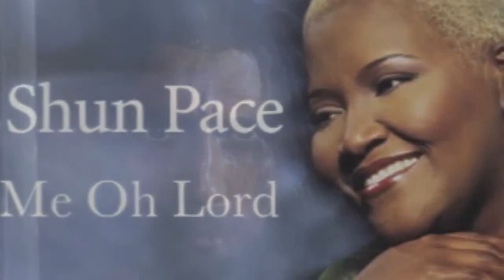LaShun Pace ~ It's Me Oh Lord (HD)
Album: Reborn

Tarrian LaShun Pace (sometimes credited as LaShun Pace Rhodes or Shun Pace Rhodes) is an American gospel singer, Stellar Award winner, and evangelist. Born in Atlanta, Georgia in 1956 and raised in a small community called Poole Creek, Pace first emerged during the mid-1970s, performing alongside her siblings in the group The Anointed Pace Sisters. Her singing and ministering skills were further honed while she toured with the Rev. Gene Martin and the Action Revival Team, and in 1988 she recorded In the House of the Lord with Dr. Jonathan Greer and the Cathedral of Faith Church of God in Christ Choirs for Savoy Records. The label signed Pace as a solo artist soon after, and in 1990 she issued her debut He Lives, which reached the number two spot on the Billboard gospel charts and featured her signature song "I Know I've Been Changed"; the follow-up, Shekinah Glory, appeared in 1993. Three years later, Pace returned with Wealthy Place; in addition to successive releases including 1998's Just Because God Said It, she also enjoyed a career as an actress, most notably co-starring as the Angel of Mercy in the 1992 Steve Martin film Leap of Faith. In 2003, Pace authored an autobiography entitled For My Good But For His Glory in which she discussed a wide range of topics, including the death of her first-born daughter, Xenia. LaShun was inducted into the Christian Music Hall of Fame in 2007. She was to be at the official presentation ceremony with numerous other guests to be formally inducted, but fell ill and was unable to attend. In 2009, LaShun was nominated for Urban Performer of the Year in the Visionary Awards. Winners to be announced live during the 2009 Christian Music Hall of Fame Awards Show on November 14, 2009.